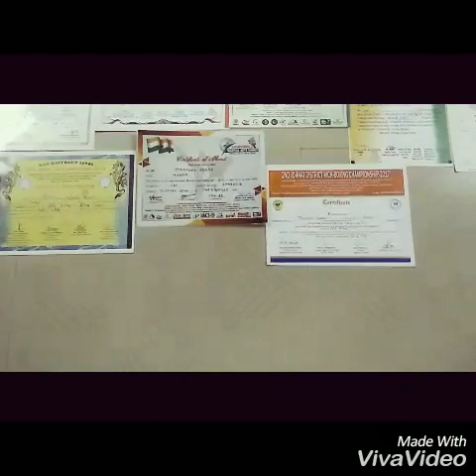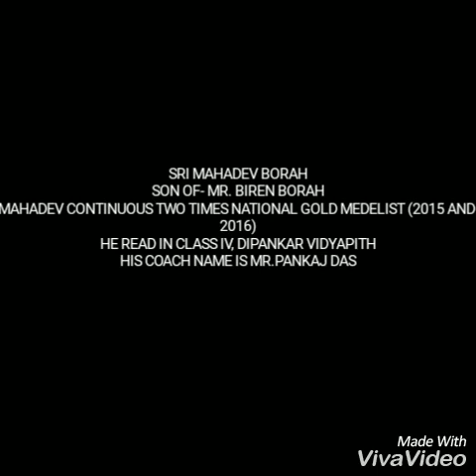MY ACHIEVEMENTS MY PROUDNESS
SRI MAHADEV BORAH
SON OF-BIREN BORAH
MAHADEV CONTINUOUS TWO TIMES NATIONAL GOLD MEDELIST (2015 AND 2016)
HE READ IN CLASS IV, DIPANKAR VIDYAPITH
HIS COACH NAME IS MR. PANKAJ DAS